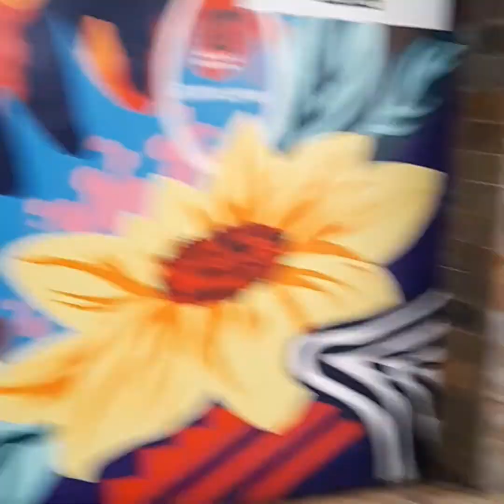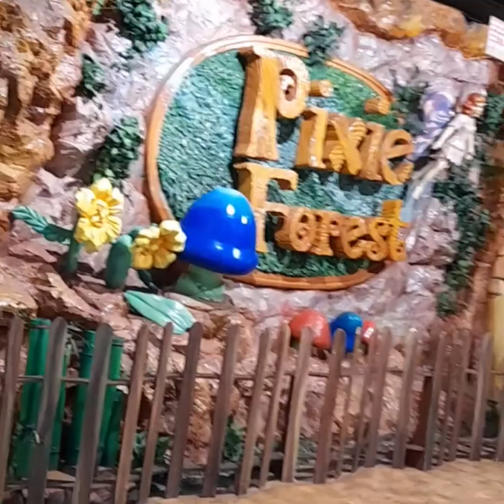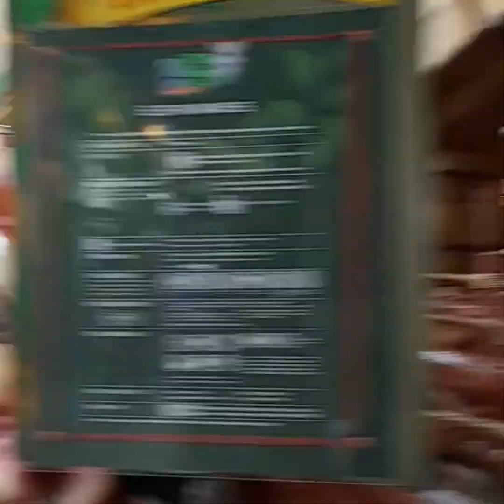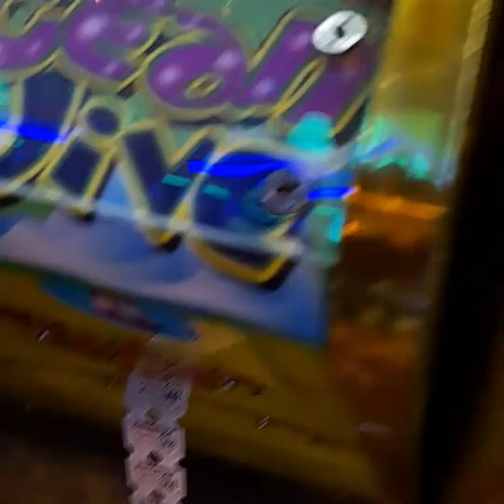GUMALA SA FESTIVAL MALL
festival mall